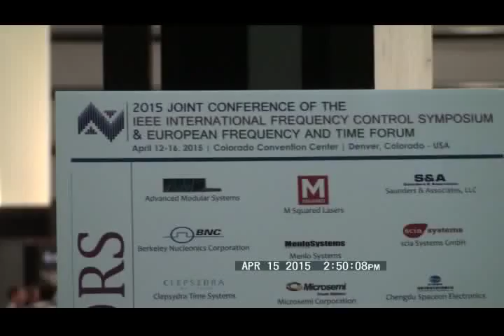Exhibits and Posters at 2015 IEEE IFCS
Exhibits and Posters at 2015 IEEE International Frequency Control Symposium (IFCS), Denver, CO, USA on April 12-16, 2015

Institute of Electrical and Electronics Engineers (IEEE)